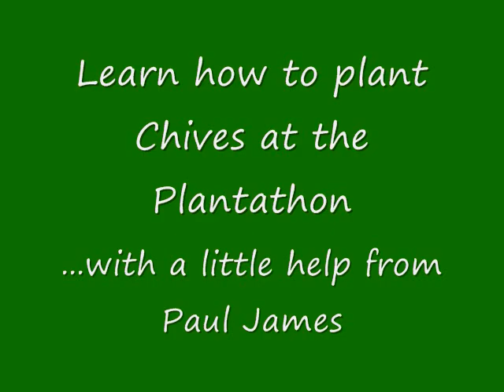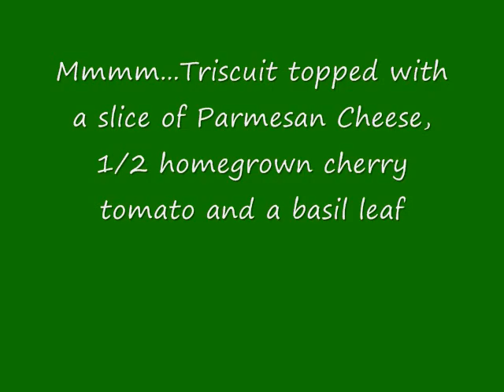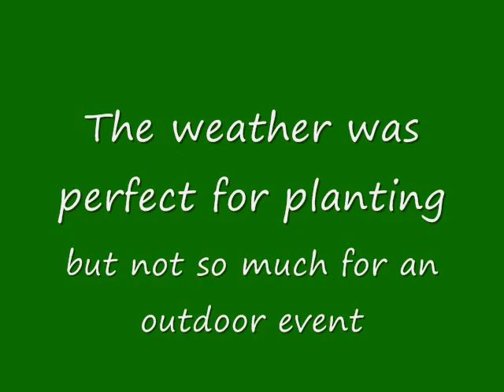Home Farming Day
Triscuit & The Urban Home Farming Movement team up on April 12, 2011 to teach everyone how easy it is to grow their own food.
Thanks for stopping by and Happy Gardening!